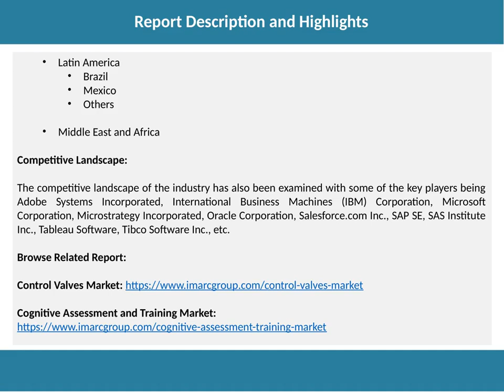Business Analytics Market Analysis, Top Companies, Size, Share, Demand and Opportunity 2020-2025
According to the latest report by IMARC Group, titled “Business Analytics Market: Global Industry Trends, Share, Size, Growth, Opportunity and Forecast 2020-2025,” the global business analytics market size experienced healthy growth during 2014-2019. Business analytics is a data management solution, which includes collating, sorting, processing and transforming data into business insights. It utilizes sophisticated data, quantitative analysis, mathematical models, information systems, computer science, operations research to analyze the data, develop models, predict future events and recommend adequate actions to maximize ideal outcomes. Some of the main components of data analytics are data aggregation, data mining, association and sequence identification, text mining, forecasting, predictive analytics, optimization, and data visualization.

IMARC Group
30 N Gould St, Ste R
Sheridan, WY 82801, USA